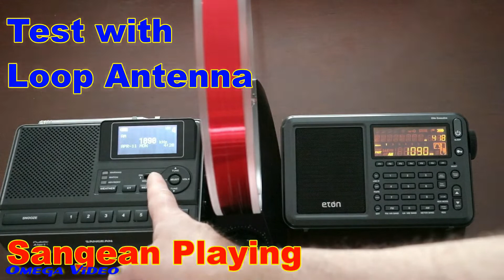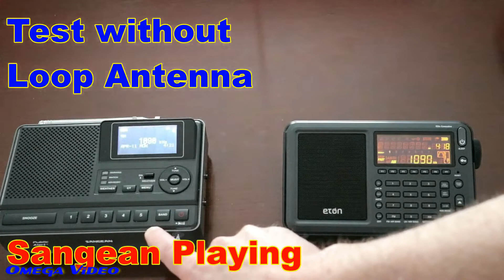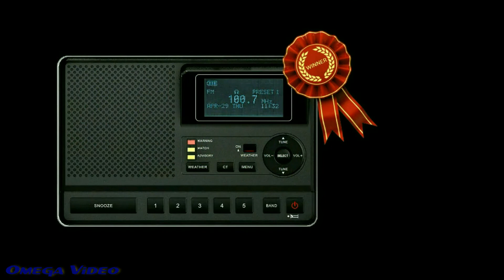Sangean CL-100 VS Eton Elite Executive (AM Sensitivity Test)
If your primary focus is (MW) AM-BCB-DXing, but you want a radio with "a little extra" in the way of features, you can see before you buy the difference in performance, aided and unaided on AM.